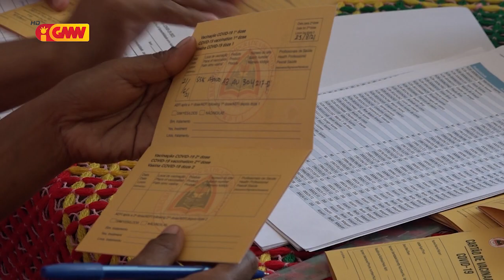MS no SIJK laiha intendimentu hanesan, kona ba livre sirkulasaun hafoin simu vasina doze II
Ministra Saúde no Sentru Integradu Jestaun Krize laiha intendimentu hanesan, kona ba livre sirkulasaun hafoin simu vasina doze II